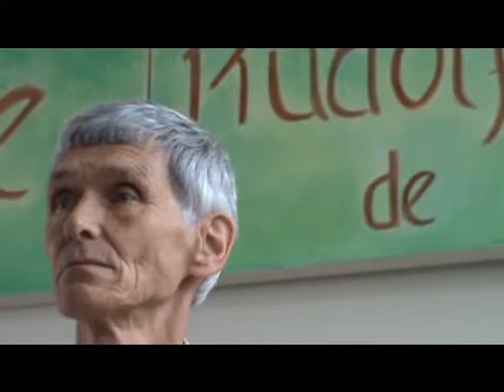Dennis Klocek in Montreal May 2013 part 4